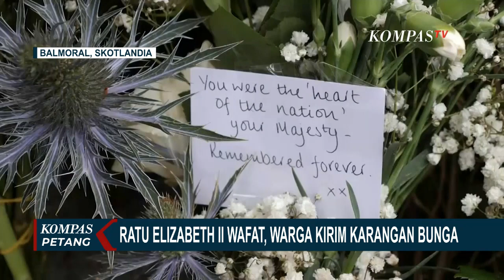Charles III Resmi Dikukuhkan Sebagai Raja Baru Inggris, Gantikan Tahta Ratu Elizabeth II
INGGRIS, KOMPAS.TV - Ratusan orang masih berkumpul di depan Istana Buckingham, Inggris, pasca wafatnya Ratu Elizabeth II.

Bendera setengah tiang dikibarkan di Istana Buckingham sebagai tanda berduka.

Kerajaan Inggris berduka atas kepergian Ratu dan menyebut duka ini tak hanya dirasakan oleh masyarakat Inggris Raya, tapi seluruh dunia.

Sementara itu, Raja Charles III resmi dikukuhkan  sebagai Raja Inggris, hari Sabtu waktu setempat.

Pengukuhan Raja Charles III berlangsung dalam sebuah seremoni aksesi di Istana Saint James, London.

Upacara ini adalah langkah konstitusional dan seremonial utama untuk mengakui kedaulatannya sebagai Raja Charles III sekaligus memperkenalkan Raja baru Inggris ke dunia.

Charles otomatis menjadi raja ketika ibunya, Ratu Elizabeth II meninggal pada Kamis kemarin.

Baca Juga Pakar Ungkap Raja Charles III Tak Nyaman saat Bicarakan Pangeran Harry dan Meghan Markle di